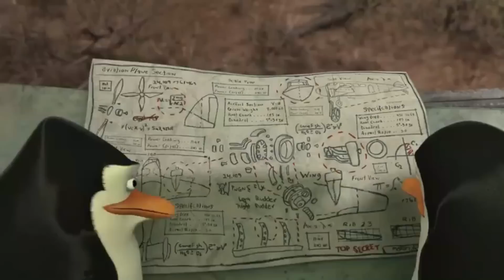BRAINLODON🧠 (LV 150 con TALENTO) UN BICHO DE LOS GODS😏| Monster Legends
Olichis🐈..HOY TOCA DE UN GODSITO SOPORTE😏..ESTE MONSTRUO ES SUPER BUENISIMO CON PERFORADORES..TIENE DE TODO UN POQUITO EN SUS HABILIDADES..ADEMAS QUE REVIVE POR POCIMA..UFFFF..MIRATE TODAS LAS BATALLAS, DIME QUE OPINAS DEL MONSTRUO?..PARA MI, COMO SOPORTE POTENCIADOR..9.5..SOPORTE EN GENERAL 7.5👀

💪CONCURSO DE PASES-RODOLFO):
👉Grupos: